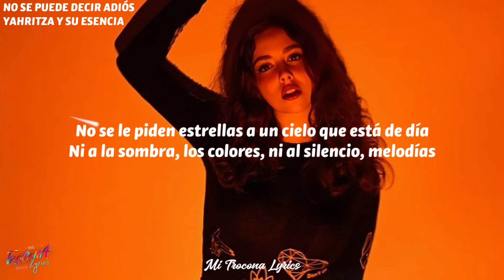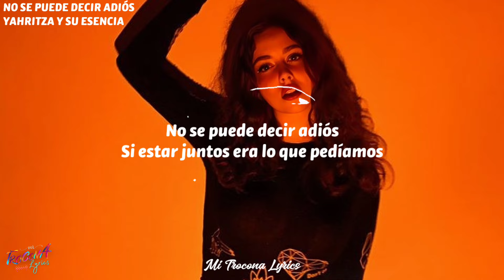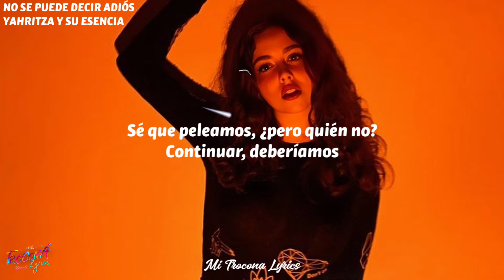Yahritza Y Su Esencia - No Se Puede Decir Adiós (Letra/Lyrics)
Follow Yahritza Y Su Esencia

Letra :
[Verso]
No se puede ir a buscar algo que nunca se ha perdido
No se puede eliminar el día en que nos conocimos
No se puede ser amigos con todo esto que sentimos, que sentimos
No se le piden estrellas a un cielo que está de día
Ni a la sombra, los colores, ni al silencio, melodías
No se puede sepultar lo que está vivo todavía

[Estribillo]
No se puedе decir adiós
Si estar juntos era lo quе pedíamos
No se pide calor cuando hay invierno
Sé que peleamos, ¿pero quién no?
Continuar, deberíamos
No se puede decir adiós
Cuando, por fin, somos lo que queríamos
¿Pa' qué ocultar estas ganas de vernos?
Continuar, deberíamos

[Pausa]
Esto es Yahritza Y Su Esencia

[Estribillo]
Si estar juntos era lo que pedíamos
Continuar, deberíamos
Continuar, deberíamos